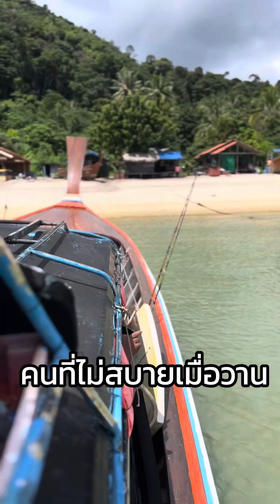Ep12ชนเผ่าโอรักลาโว้ยบนเกาะหลีเปะ#เกาะหลีเปะ#โจรสลัดสตูล